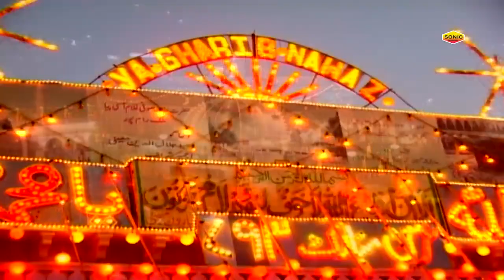ख्वाजा गरीब नवाज की सबसे बेहतरीन कव्वाली | Khwaja Ne Jise Chaha Deewana Bana Dala | Rais Anis Sabri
ख्वाजा गरीब नवाज की सबसे बहेतरीन कव्वाली | Khwaja Ne Jise Chaha Deewana Bana Dala | Rais Anis Sabri

Song : Khwaja Ne Jise Chaha
Album : Aao Re Chishtiyo Khelen Holi
Singer : Rais Anis Sabri
Lyrics : Qasir Samastipuri , Aslam Saifi, Faraz Sabri. ,Shewan Bijnauri
Copyright : Sonic Qawwali